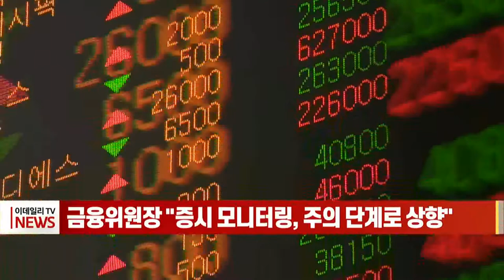금융위원장 "증시 모니터링, 주의 단계로 상향" (20220126)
고승범 금융위원장은 "주식시장 모니터링 단계를 '주의'로 상향했다"고 밝혔습니다.
금융위의 비상계획(컨틴전시 플랜)에 따르면 주식시장 모니터링 단계가 24일 종가 기준으로 '주의 단계' 요건에 부합했습니다.
고 위원장은 "앞으로 모니터링을 좀 더 강화할 생각"이라며 "채권이라든지 외환, 그리고 기업신용 부분은 아직 양호하다"고 덧붙였습니다.
컨틴전시 플랜의 대응 단계는 시장의 변동성과 속도에 따라 조정되며, 작년 10월에 지수 3,000선이 붕괴했을 때도 모니터링 단계가 주의로 상향돼 약 한 달간 지속된 바 있습니다.